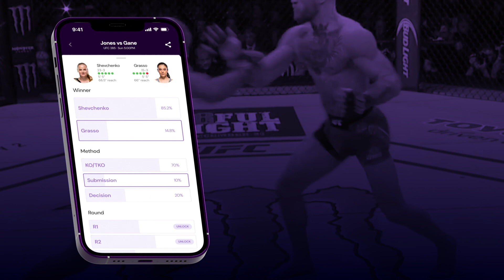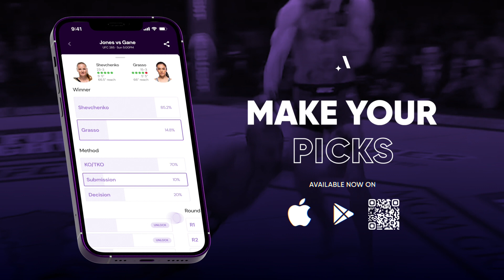Junior Tafa on Mohammed Usman, sparring session with Israel Adesanya & David Tua/Mike Tyson matchup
UFC heavyweight Junior Tafa joins The AllStar's John Hyon Ko ahead of his fight at UFC Vegas 71 against Mohammed Usman.